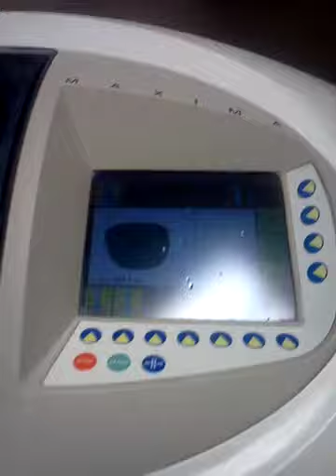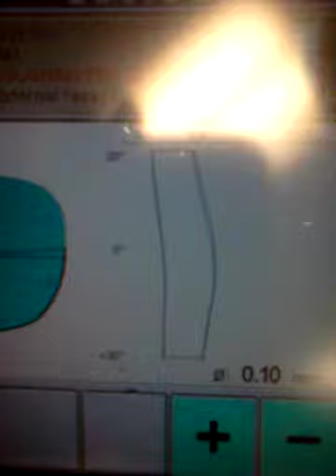Musical AIT Edger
This is my first time using an AIT edger and I've never heard an edger make "music" before. I have no idea what makes that noise.  I've used Spartan, Brio, Optronics, Weco, and Santinelli edgers and none of them make noise that sounds like music. Has anyone in the optical business ever had an edger that makes music?
ETA:  Solved! It’s step motors.